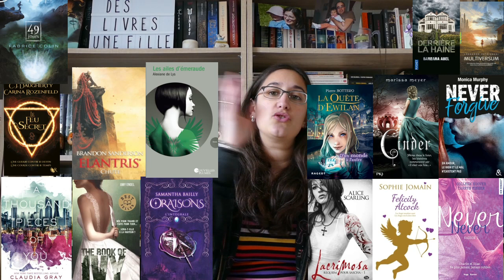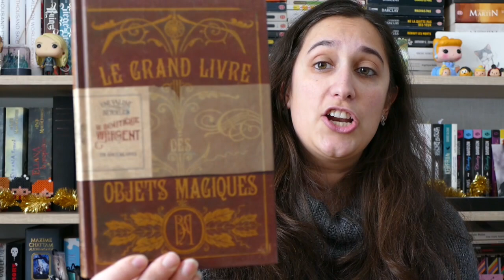Bilan de cette année 2017!!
Vous l'attendiez (ou pas), elle est là la vidéo bilan de cette année 2017!
Mes coups de coeurs? mes challenges? mes lectures? mes achats? je vous dis tout!!